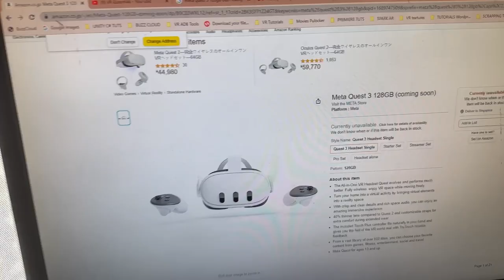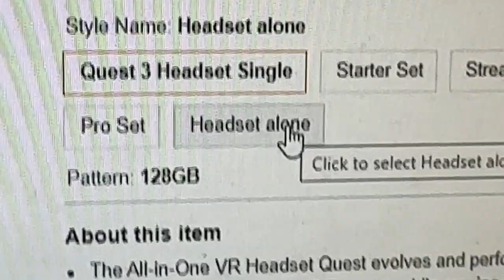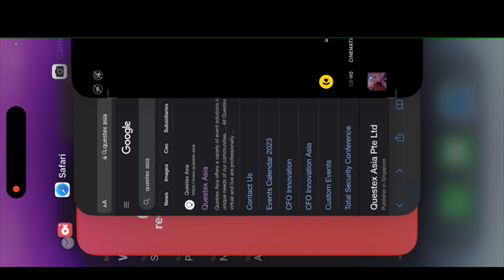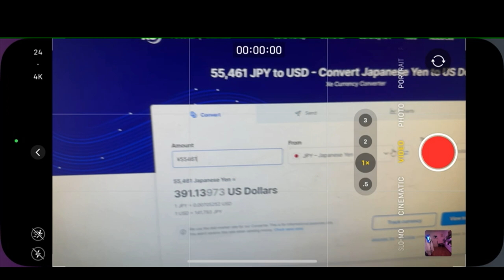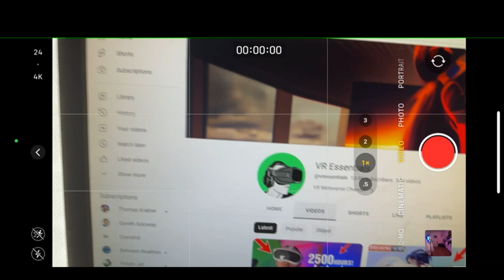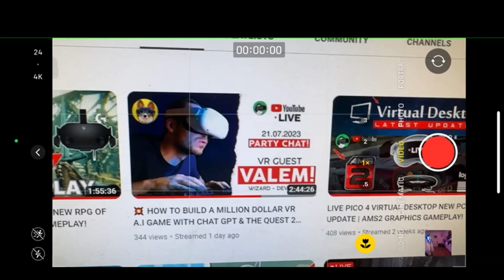META QUEST 3 FROM $315 ON ITS OWN WITHOUT CONTROLLERS ON AMAZON!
Exciting news for VR enthusiasts! The Meta Quest 3, the highly anticipated successor to the Quest 2, is finally making waves in the tech world. With Meta and Apple locked in an intense mixed reality battle, the Quest 3 aims to democratize VR technology, offering a more affordable option compared to its rival.

According to leaked specifications, the Quest 3 boasts significant improvements over its predecessor. With a thinner and lighter design, a Qualcomm Snapdragon XR2 Gen 2 processor, and a higher per-eye resolution of 2064 x 2208, this headset promises a more powerful and immersive VR experience.

One noteworthy feature of the Meta Quest 3 is that it will be a standalone VR headset, eliminating the need for tethering to a computer or console. This will provide users with more freedom of movement and accessibility.

While Meta has not yet revealed all the details, some information has surfaced regarding the controllers. It remains unclear whether the Quest 3 will be available without controllers, like the Quest 2, or if users will have the option to buy different types of controllers. Additionally, it is speculated that existing Quest 2 or Quest Pro owners will be able to use their previous controllers with the Quest 3.

As for the pricing, it's believed that the Meta Quest 3 will retail for $499, marking a $100 price increase from the Quest 2. Despite the increase, this competitive price point ensures that the Quest 3 remains accessible to those wanting to delve into the world of VR.

The release date for the Quest 3 is expected to be in Fall 2023, with an anticipated launch in October or November, just in time for the holiday season.

Overall, the Meta Quest 3 is shaping up to be a top-notch VR headset, offering excellent wireless VR experiences with its Pancake lenses and enhanced visual fidelity. For those who have been patiently waiting, it's definitely worth holding out for the official announcement from Meta.